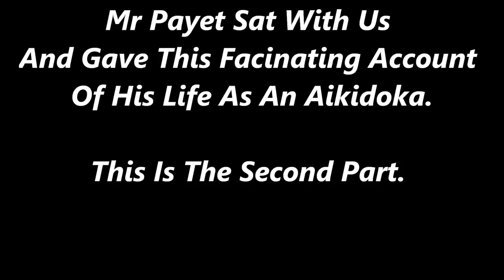An Evening With Yoshinkan Aikido Shihan - Jacques Payet Part 2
Part 2 Of An Interview With 7th Dan Shihan Jacques payet Of Yoshinkan Aikido
Payet Shihan came to Israel And Conducted A Special Aikido Clinic In September 2012.
Sensei Gadi Shorr Of Core AIkido Interviewed Him.

ערב במחיצתו של שיהאן ז'אק פאייט - חלק שני